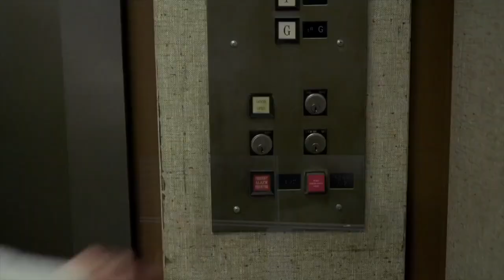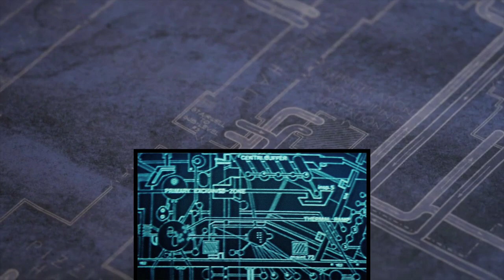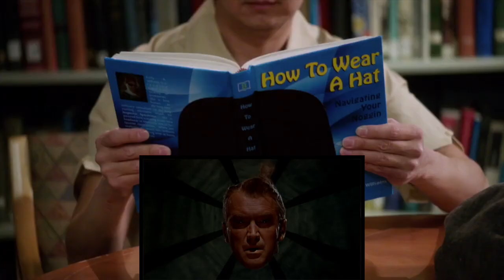Every Community Movie Reference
If people enjoy this video ill post part 2